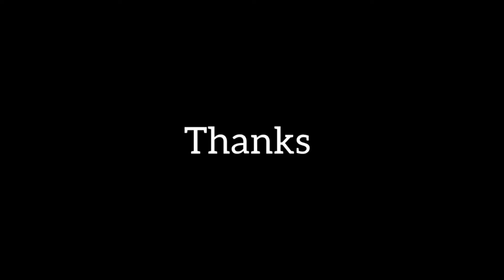FULL LEG WORKOUT - 9 Exercises For Leg Growth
In this video, we have put together a killer full leg workout that will help you achieve serious leg growth. Whether you're a beginner or an advanced lifter, these 9 exercises are designed to target all the major muscles in your legs, giving you that sculpted and toned look you've always wanted.

Our expert trainer will guide you through each exercise, demonstrating proper form and technique to maximize results while minimizing the risk of injury. From squats and lunges to leg presses and calf raises, we've included a variety of exercises that will challenge your leg muscles from every angle.

Not only will this workout help you build strength and muscle in your legs, but it will also improve your overall lower body stability and balance. Plus, working out your legs has been proven to increase your metabolism and burn more calories, making it an essential part of any fitness routine.

So, whether you're looking to build bigger, stronger legs or simply want to tone and shape your lower body, this full leg workout is for you. Get ready to feel the burn and see the results as you incorporate these exercises into your regular training regimen.

Now, let's get those legs working and start transforming your physique with this intense full leg workout!

list=PL32odZQx8KlUSaB9smU7T6XjpblpOoSfR